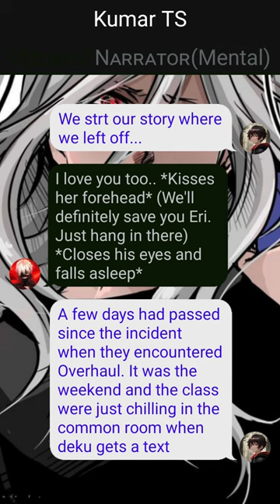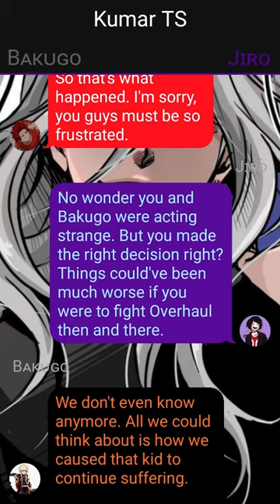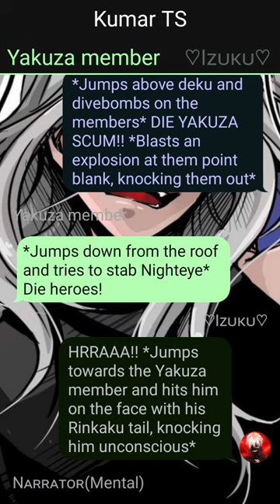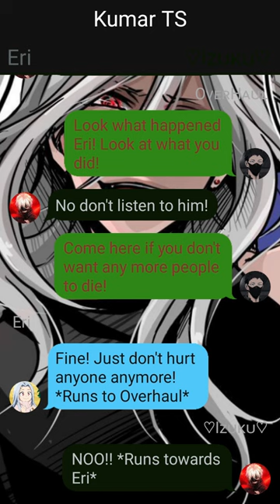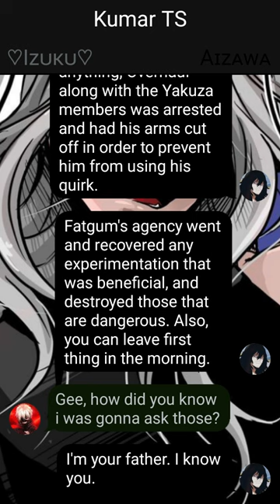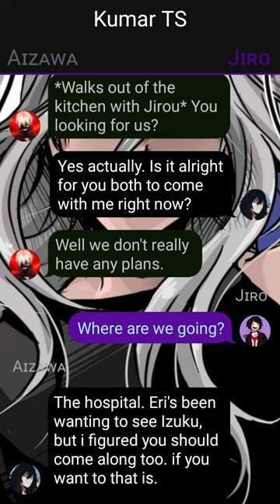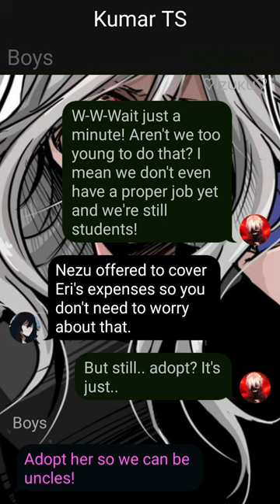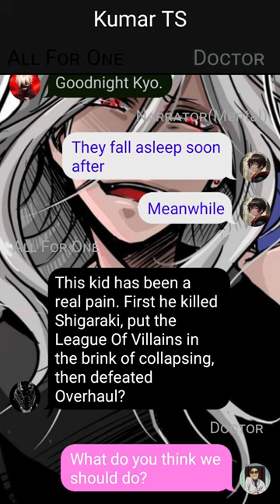Unknown Quirk Izuku Yagi x ???//Part 06//Already The Strongest?//The Yakuza Raid//Deku Texting Story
1. *actions*
2. (thoughts)
3. /call or message/
4. -sign language-
5.//narrator//